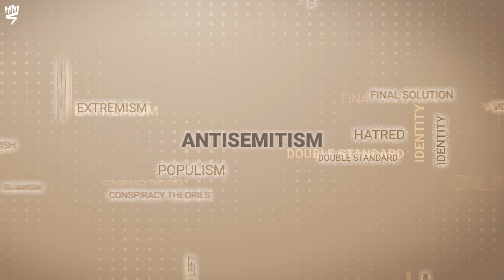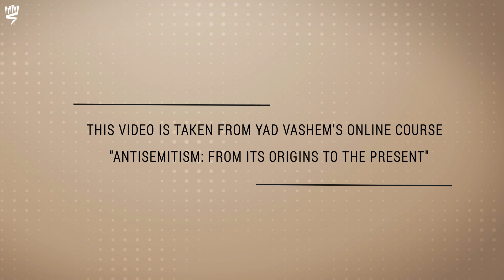St. Augustine's Perception of the Jews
Prof. Jeremy Cohen discusses St. Augustine’s perception of the Jews and how it affected their treatment. On this topic and more in Yad Vashem's new online course: "Antisemitism: From Its Origins to the Present".